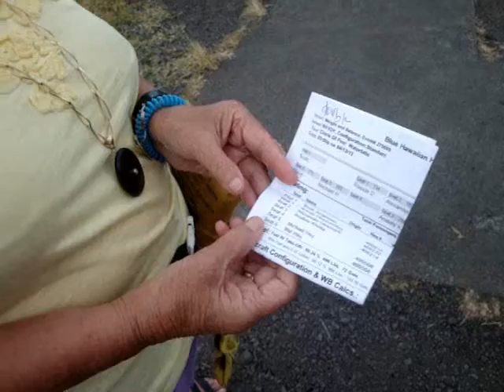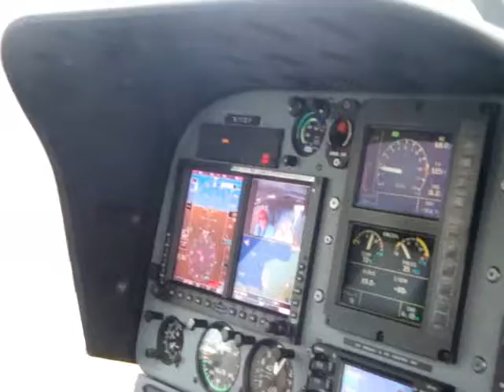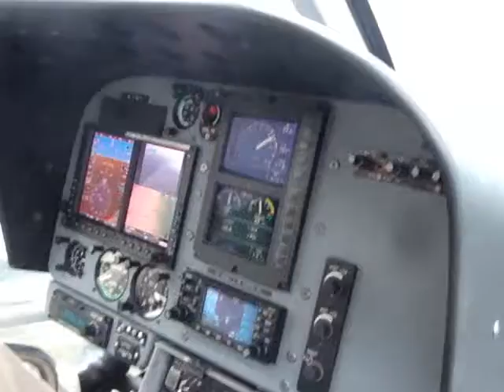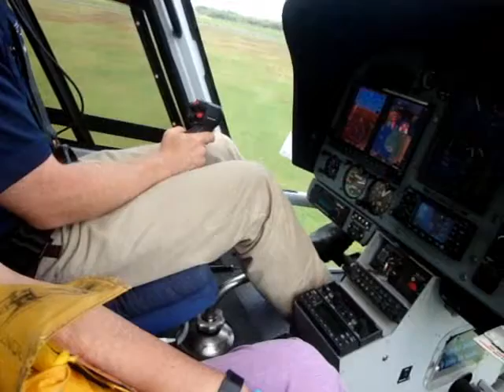Hilo, Hawaii (The Big Island) - Circle of Fire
Active Volcano